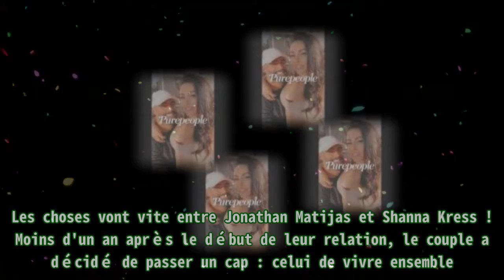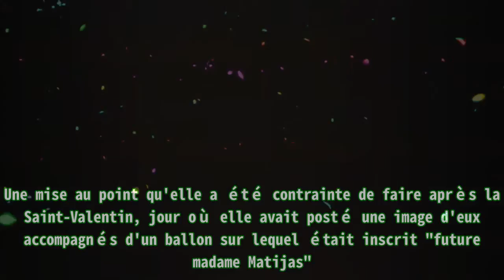Shanna Kress et Jonathan Matijas : Le couple annonce une très bonne nouvelle !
,#jonathan la villa,#couple,#johnathan,#shanna jonathan,#shanna kress sport
Shanna Kress et Jonathan Matijas : Le couple annonce une très bonne nouvelle ! Moins d'un an a